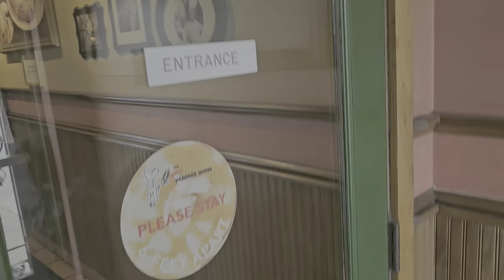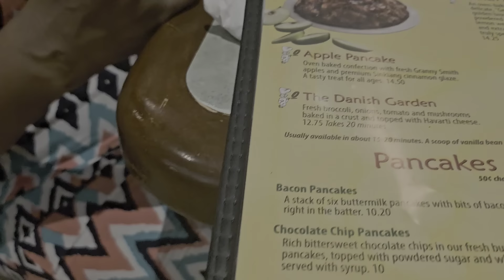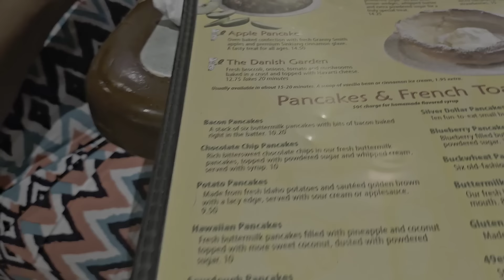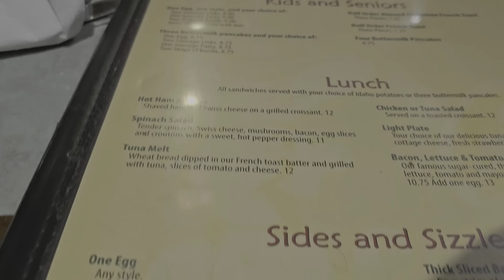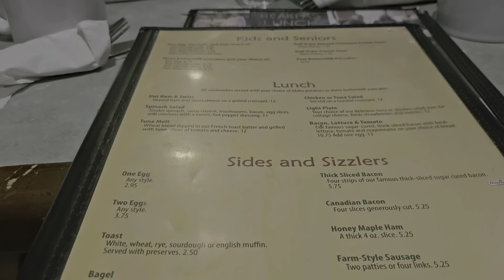Original House of Pancakes